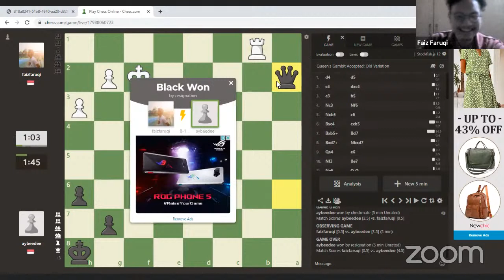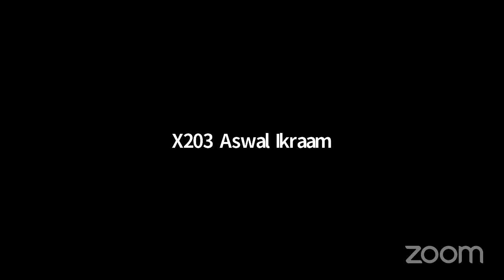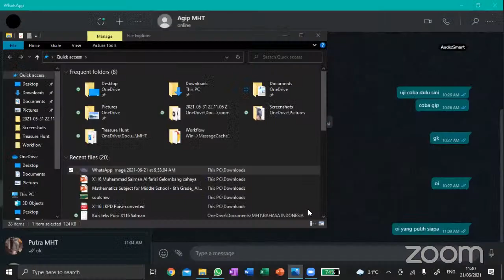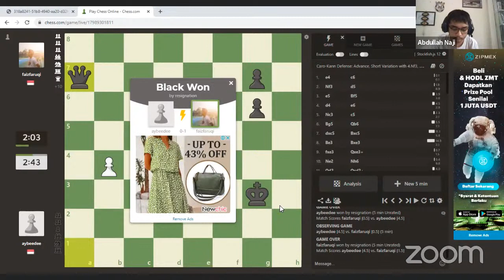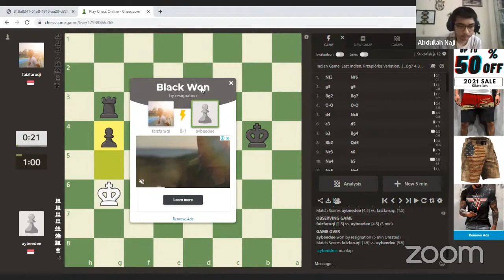Soulcrave 12 | Day 3 (Catur)